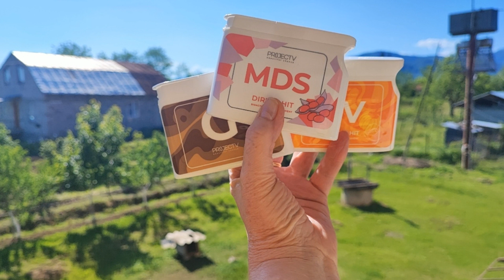Людмила Пирогова - Батуми 2024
All-star weekend, в Грузию.